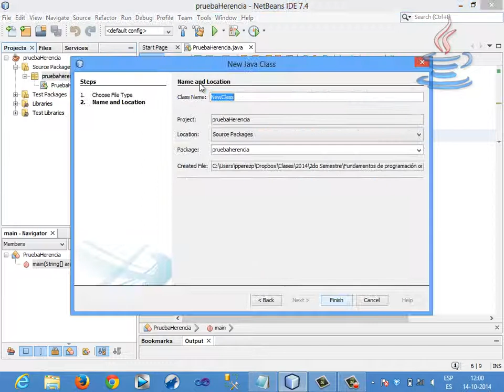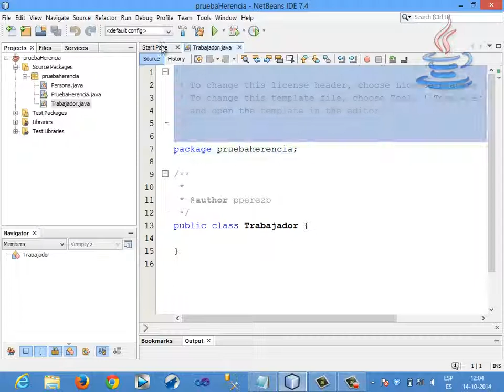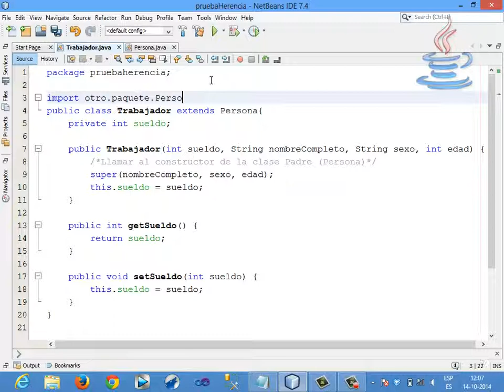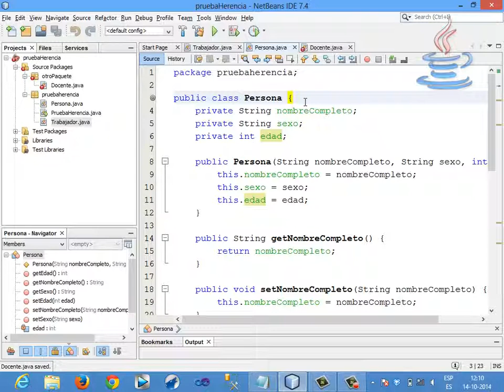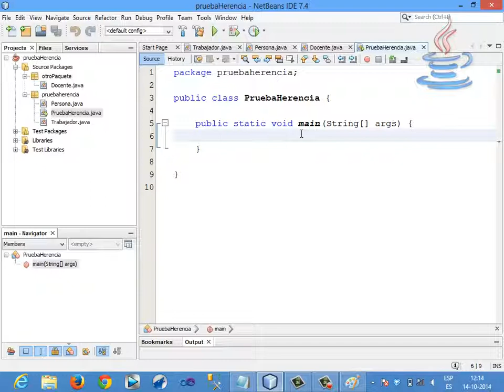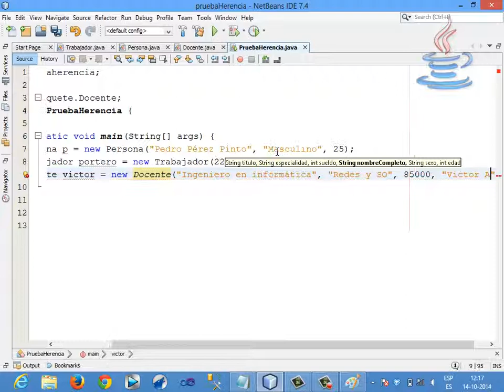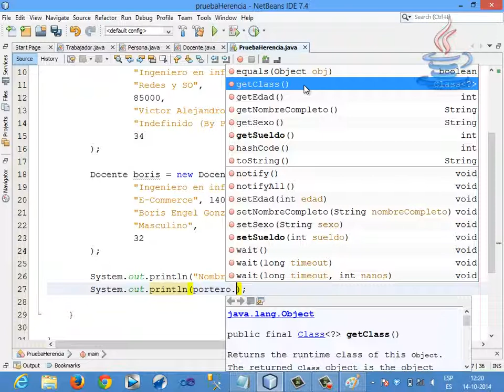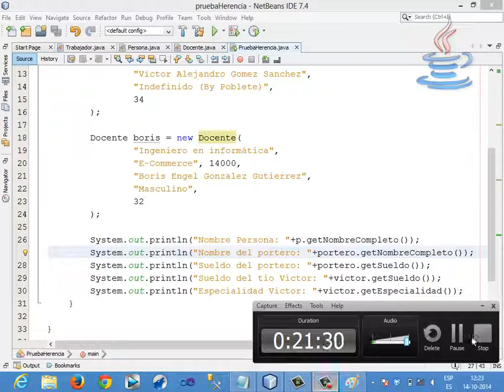[Clase en vivo] Ejemplo básico de herencia en java [1/3]